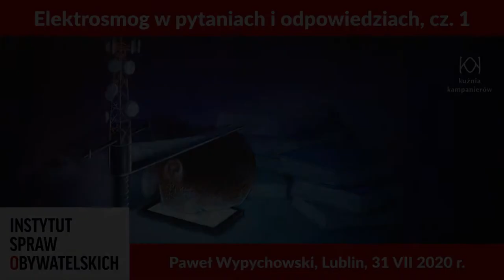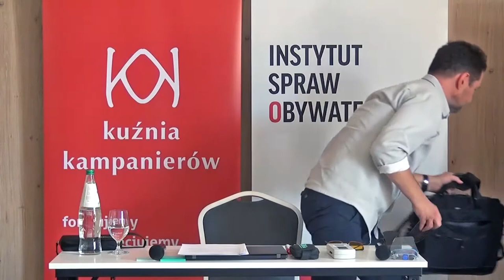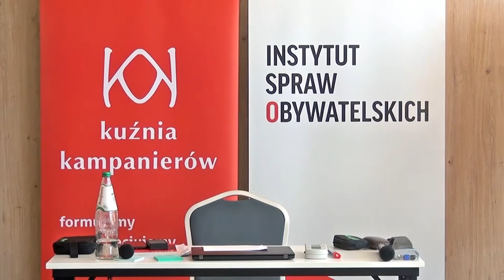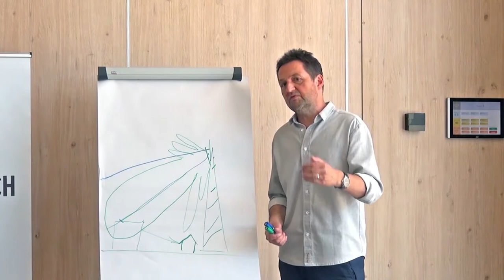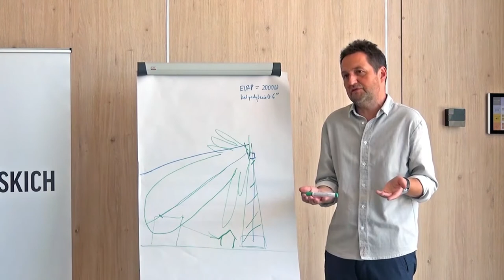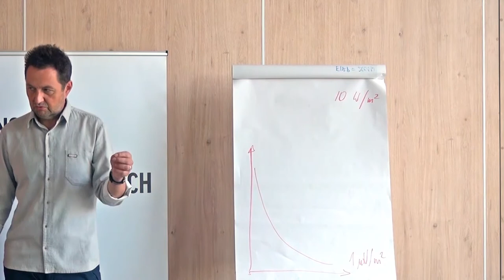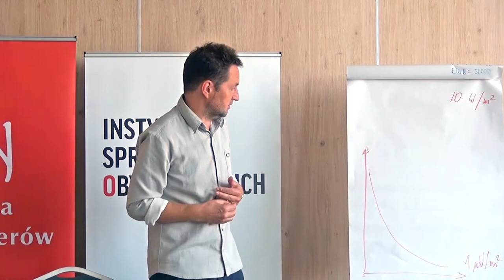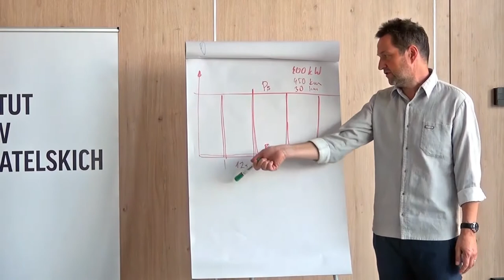Elektrosmog w pytaniach i odpowiedziach cz. 1 – Warsztat z Pawłem Wypychowskim – Lublin 31.07.2020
Warsztat odbył się w ramach projektu „Ratuj dzieci! Stop elektrosmog” realizowanego przez Kuźnię Kampanierów w ramach konkursu FIO i środków przyznanych przez Narodowy Instytut Wolności – Centrum Rozwoju Społeczeństwa Obywatelskiego.

Warsztat był częścią kampanii mającej na celu szeroką edukację społeczeństwa na temat promieniowania elektromagnetycznego pod kątem jego wpływu na zdrowie i bezpieczeństwo obywateli. Nasz ekspert - Paweł Wypychowski - odpowiadał na różnorodne pytania uczestników - poniżej prezentujemy listę omawianych zagadnień.

Zagadnienia poruszone w filmie:
10min:32sek
Jakich podstawowych zasad powinniśmy przestrzegać w domu, aby się maksymalnie chronić przed negatywnym wpływem promieniowania elektromagnetycznego (PEM)?

32min:40sek
Jakie znaczenie dla prawidłowego funkcjonowania człowieka, w szczególności dziecka, ma światło naturalne, a jakie światło sztuczne?

1h:11min:00sek
Jaka jest różnica między terapią elektromagnetyczną stosowaną w medycynie (np. diatermią krótkofalową) a promieniowaniem ze stacji bazowych oddziałującym na nasz organizm?

1h:28min40sek
Co robić w domu, by żyć w jak najzdrowszych warunkach (dostęp naturalnego światła, jedzenie a elektrony, mitochondria, ATP, mitochondrialne DNA). Jaki wpływ promieniowanie elektromagnetyczne ma na rozwój dzieci oraz płodu w łonie matki?

1h:54min:23sek
Czy przełączając tel. na tryb samolotowy, jesteśmy poza zasięgiem negatywnego oddziaływania promieniowania elektromagnetycznego?

2h:00min:00sek
Co dają materiały ekranujące, kocyki antyradiacyjne?

2h:04min:40sek
Dlaczego 3G jest najbardziej optymalną technologią dla rozmów telefonicznych?

2h:05min:40sek
Jaki związek ma Twój laptop z elektrosmogiem?

2h:10min:25sek
Co możesz zrobić, gdy nie masz możliwości podłączenia światłowodu?

2h:20min:40sek
Jakie zmiany zaszły w prawie w latach 1990 – 2020 (raporty oddziaływania na środowisko obowiązujące przed 2010 r., lobbing operatorów na rzecz uproszczenia procedury stawiania masztów, 2010 r. Specustawa i zniesienie obowiązku wykonywania raportów pełnego oddziaływania na środowisko, likwidacja Państwowej Inspekcji Radiowej PIR, raport NIK).

2h:31min:35sek
Czy prawdą jest, że mieszkanie pod masztem telekomunikacyjnym jest bezpieczne?

2h:42min:30sek
Na co warto zwracać uwagę w procesie wydawania zgody na stawianie stacji bazowych telefonii komórkowej lub ich rozbudowy?

Komunikat dot. treści pomiędzy 2h:54min:24sek a 3h:22min:19sek:
Materiał prezentowany między 2h:54min:24sek a 3h:22min:19sek zawiera nieaktualną ocenę stanu prawnego - nie uwzględnia "Rozporządzenia Ministra Klimatu z dnia 17 lutego 2020 r. w sprawie sposobów sprawdzania dotrzymania dopuszczalnych poziomów pól elektromagnetycznych w środowisku".
Prezentowana interpretacja i ocena dotyczyły stanu prawnego w okresie od 1 stycznia 2020 (Rozporządzenie Ministra Zdrowia z dnia 17 grudnia 2019 r. w sprawie dopuszczalnych poziomów pól elektromagnetycznych w środowisku) do 18 lutego 2020, kiedy to opublikowano „Rozporządzenia Ministra Klimatu w sprawie sposobów sprawdzania dotrzymania dopuszczalnych poziomów pól …”).
Szczegółowe wyjaśnienie i aktualizację tych kwestii znajdą Państwo w materiale z Wrocławia „Elektrosmog w pytaniach i odpowiedziach, cz. 2”, Wrocław, 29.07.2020r. (czas trwania - od początku filmu do ok. 25 minuty, ze szczególnym uwzględnieniem 18 minuty).

3h:22min:19sek
Jak można zminimalizować wpływ promieniowania wi-fi w swoim mieszkaniu i jak prawidłowo mierzyć intensywność tego sygnału?

4h:02min:16sek
Jak budować społeczny opór wobec elektrosmogu?

4h:22min:39sek
Kto ustala normy biologiczne dopuszczalnego promieniowania elektromagnetycznego?

Czym się kierować, dokonując wyboru miernika?
W prezentowanym materiale znajdą Państwo częściowe informacje na ten temat, jednak po więcej informacji proponujemy sięgnąć do artykułu Pawła Wypychowskiego prezentowanego na łamach „Aktywności Obywatelskiej” na stronie 12 i 13